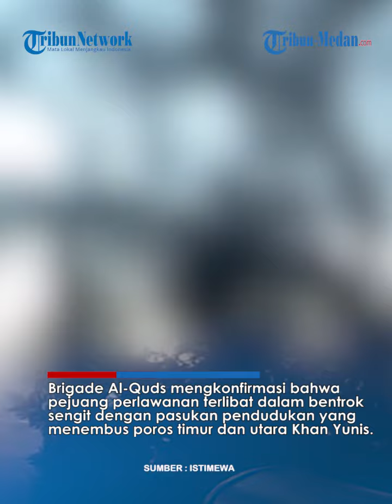BENTROK SENGIT Brigade Al Quds Vs Israel, Berujung Pejuang Islam Kuasai Drone Pengintai IDF!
TRIBUN-MEDAN.COM - Brigade Al-Quds mengkonfirmasi bahwa pejuang perlawanan terlibat dalam bentrok sengit dengan pasukan pendudukan yang menembus poros timur dan utara Khan Yunis.

Mereka juga mengambil kendali drone pengintai Israel.

Dikutip dari Khabarni, pengumuman itu disampaikan Brigade Al-Quds pada Senin (18/12/2023).

Drone pengintai yang berhasil diambil alih itu merupakan EVO Max 4T.

Pesawat tak berawak itu milik infanteri sebelah timur Khan Yunis.

Sementara di utara Khan Yunis, serangan mereka juga menyebabkan korban jiwa di antara barisan tentara pendudukan.

Pasukan pendudukan itu tewas setelah diserang dengan peluru anti-tank, senapan mesin dan mortir.

Dilansir dari Al-Mayadeen, tak hanya di Khan Yunis, bentrok juga pecah di lingkungan Shuja'iya.

Brigade Al-Quds juga mengumumkan penargetan massa militer di poros Taqaddim di Beit Lahia dengan rentetan mortir 60 mm.